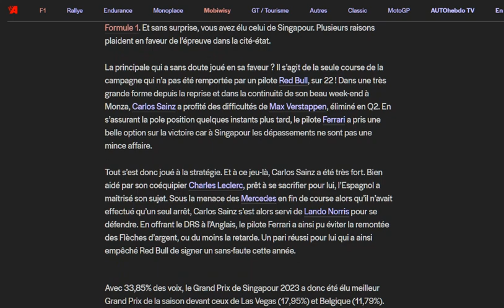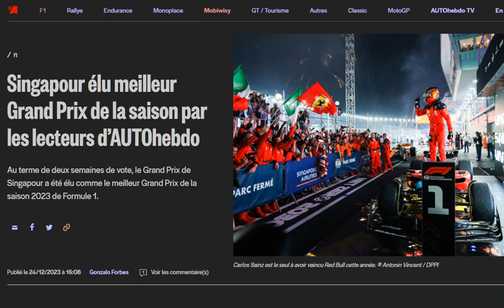Singapour : meilleur GP de 2023 ?